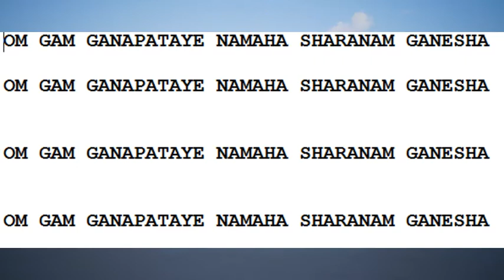A really powerful mantra to attract money, abundance, well-being.